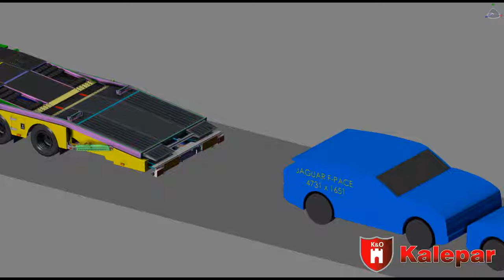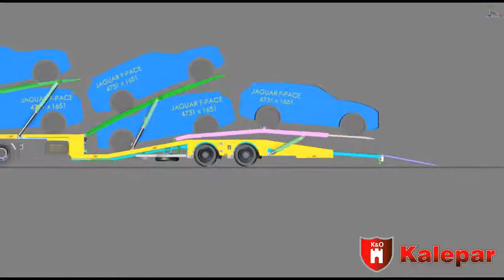KALEPAR - KLP 228V6 CAR CARRIER VEHICLE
We have been making car&truck carrier vehicles since 2011. You can find all models of our vehicles.